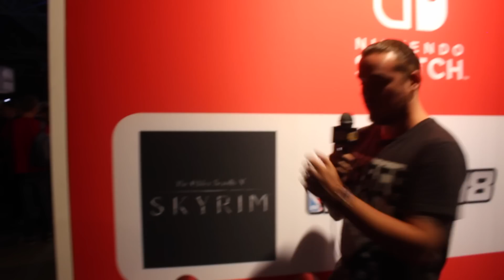[Skyrim on Switch] 1 hour footage in handheld mode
We play Skyrim on Nintendo Switch during Firstlook 2017 one more time and give you one hour of new footage, running in handheld mode.